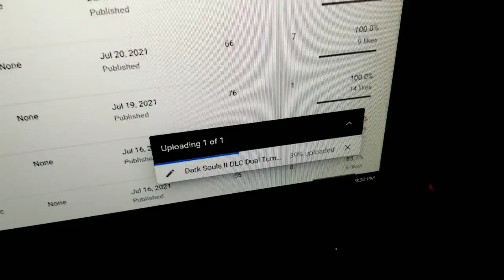VCN Network Production Update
Really important stuff here guys, look this way, I promise I'm not clickbaiting, just look this way...